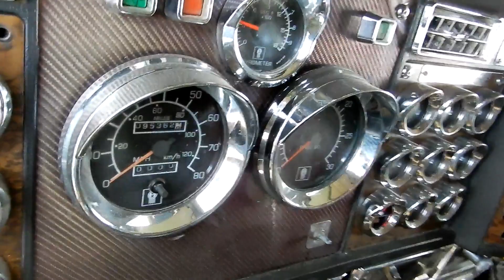1996 KENWORTH W900 For Sale